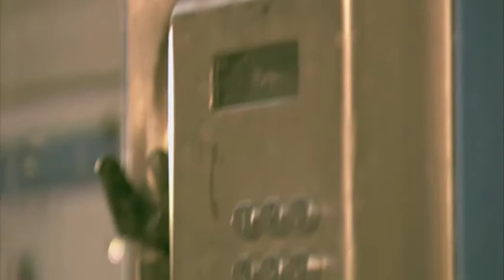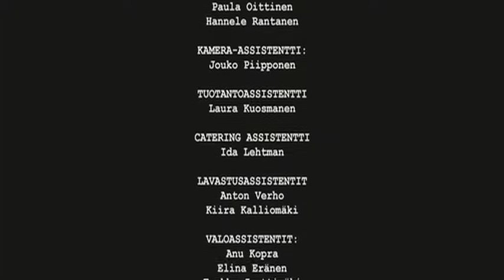Mahdollinen rakkaustarina - A Possible Love story (short film)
Mahdollinen rakkaustarina on episodilyhytelokuva, jossa kolmen eri-ikäisen pariskunnan kohtalot risteävät.

Ohjaus, käsikirjoitus, musiikki: Manu Karppelin

Rooleissa:
EERO: Elias Nummenmaa
JUHANI: Juha-Matti Koskela
MARJA: Soili Markkanen
RIINA: Heidi Niemi
RUBEN: Jyrki Mänttäri
SANNI: Iida Rekonen
SILJA: Gizlan Dahan

Tuotanto: TAMK/TTVO & MJK 2007